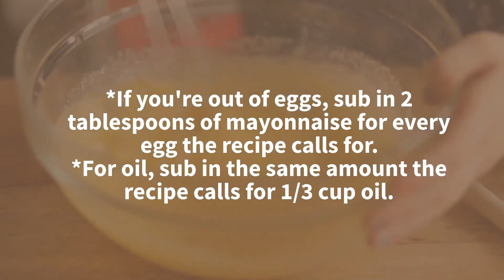The Shocking Ingredient Your Cake Recipe Needs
The Shocking Ingredient You Should Be Putting in Your Cake

If you think about it, it makes a lot of sense!
Besides flour and sugar, every basic cake needs two key ingredients: eggs and some kind of fat (like butter or oil). But what if you can't find these things at the store? Does that mean you're completely out of the option to make a cake? Absolutely not! You may be shocked to learn that mayonnaise is actually a great substitute when you run out of these things—especially when eggs are one of the scarce grocery items during the coronavirus pandemic.
For some, the idea of mayonnaise in a cake sounds revolting. However, if you really think about the ingredients inside mayonnaise, it makes perfect sense. Mayonnaise is made up of oil, egg yolk, and some kind of acidic substance such as vinegar or lemon juice.